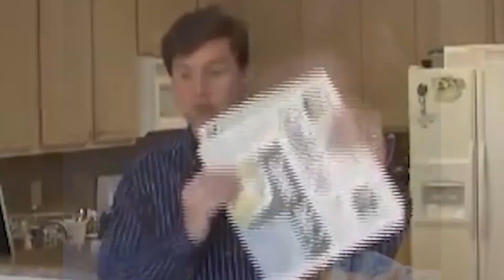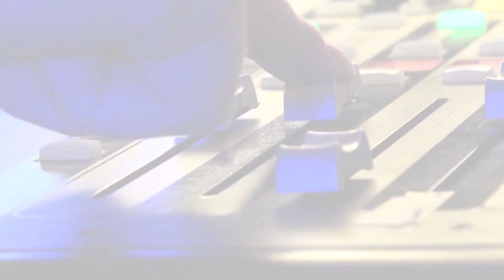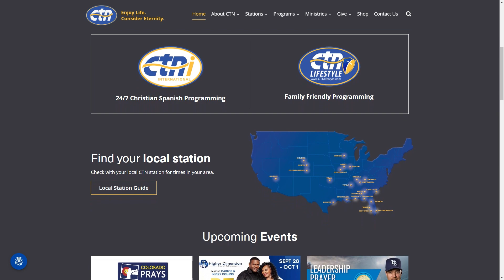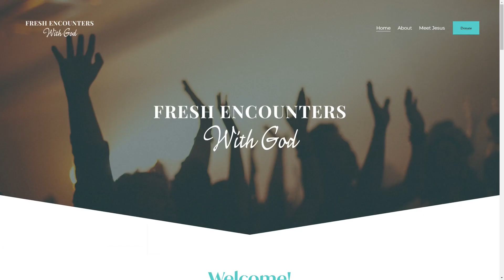Jenny Lucky and Adnan Maqsood, Freshencounters.tv and Visionministries.tv | The Jeff Crilley Show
I don't know how old you are, but when I was growing up there were only four channels, and I think some of them had static, so I couldn't see all four. But it was ABC, CBS, NBC, and PBS.  These days you can look at your phone and see a billion channels. Everybody who has a phone is now becoming a broadcaster. And what it's doing is it's changing the way we receive and consume information and content. To talk about that today is Jenny Lucky and Adnan Maqsood, and they are two thought leaders when it comes to faith based broadcasting.